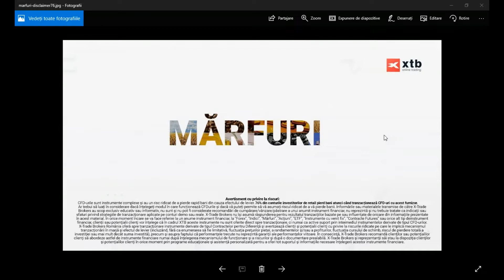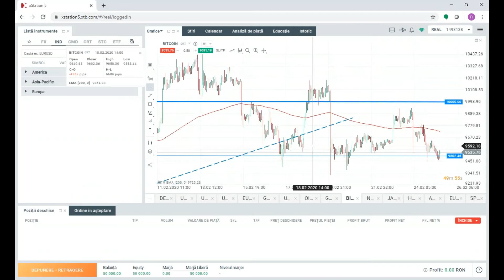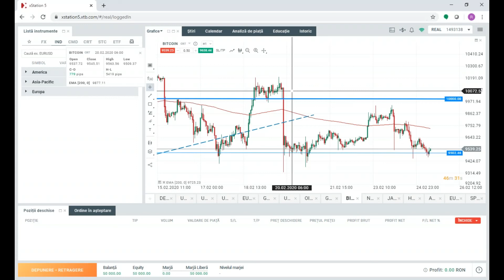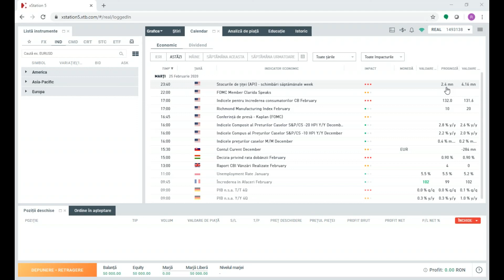Mărfuri - Segment Market Briefing 25.02.2020 | XTB România